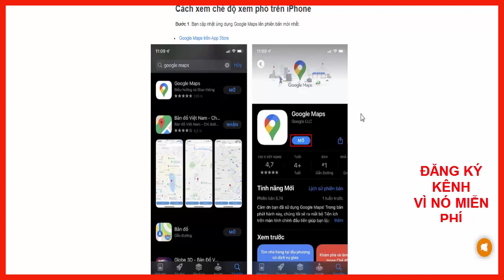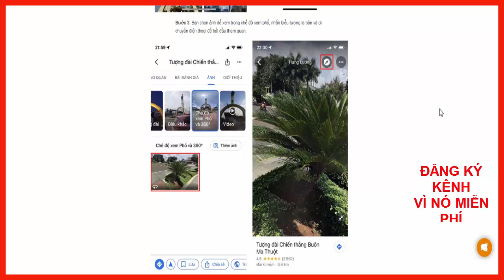Cách Xem Chế Độ Xem Phố Trên Iphone Bằng Google Map│Xôi Chiên Phan Rang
Bằng chế độ xem phố của Google Maps trên iPhone, bạn có thể khám phá các địa danh trên thế giới, xem các kỳ quan thiên nhiên và tham quan các địa điểm như bảo tàng, nhà thi đấu, nhà hàng hay doanh nghiệp ngay trên điện thoại của mình. Sau đây là video cách xem chế độ xem phố trên iPhone cho bạn.